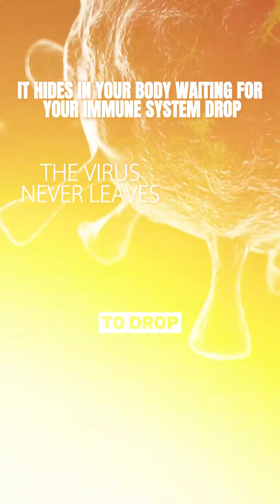🧠 What Does Epstein-Barr Have to Do With Your Mouth?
More than you might think. This common virus often starts in the mouth — and can quietly contribute to serious health conditions down the line, including autoimmune disorders and certain cancers.

In today’s reel, Dr. Pete explains how Epstein-Barr hides in plain sight and why your oral health is the first line of defense. 🦠🦷